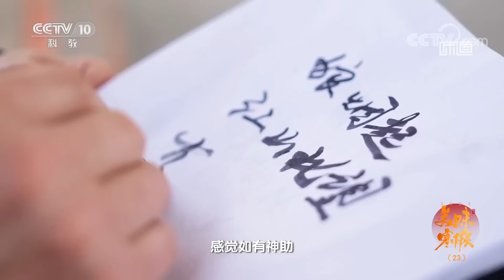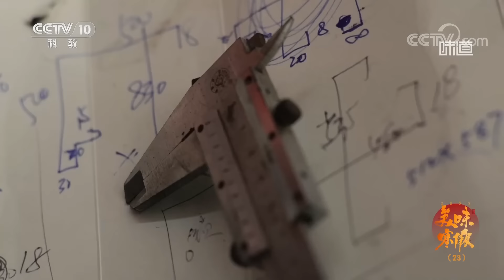《味道》松子方肉 好吃不怕巷子深！宝塔肉 瓤肘子 大山小镇里的特色菜肴 千呼万唤始出来！20230210 | 美食中国 Tasty China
本期美味：在中国人的餐桌上，猪肉是重要的“主角”，尤其是在猪肉的做法上，中国人向来食不厌精，脍不厌细。完达山的密林里，一种要爬上十几米高的大树才能采摘到的山林美味与五花肉搭配，烹制出美味松子方肉；把大块儿五花肉变为厚度仅约五毫米的一长条肉片，再烹制出霸气十足的“宝塔肉”；腊味是镇巴人餐桌上永恒的主题，那么到底怎么吃才最过瘾？味道调查员带您探寻猪肉如何在厨师手中变成各具特色的人间美味。